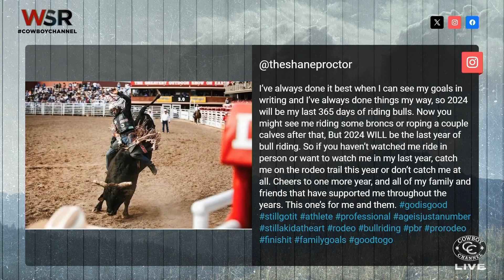Six-time NFR Bull Rider Shane Proctor Announces 2024 Season Will Be His Last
World Champion and six-time National Finals bull rider Shane Proctor has taken to social media to announce that his departure from professional bull riding is on the horizon.

After making numerous comebacks and never letting any injury keep him down, Proctor has always made it clear that he would know when his time was up. In an Instagram post, the World Champion said that 2024 will be his last year of bull riding.